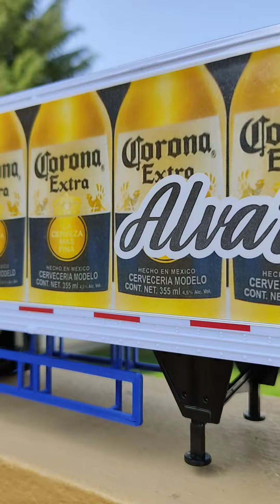corona T700 con full de cajas secas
escala 1:32
venta de portables personalizados a escala
envío a todo El País